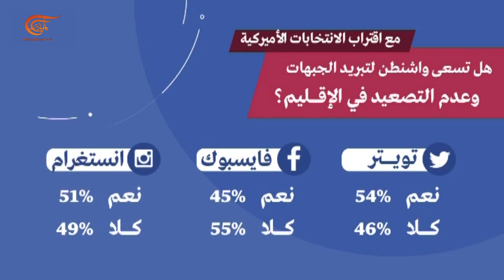لعبة الأمم | أميركا وتبريد جبهات الإقليم: تكتيك أم استراتيجيا؟ | 2020-04-15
خطوات أميركية ملحوظة لتبريد الجبهات في الإقليم، هل هي تكتيك لشراء الوقت لتمرير أزمة فيروس كورونا والدخول الى الانتخابات الرئاسية في نوفمبر / تشرين الثاني المقبل من دون ضغوط أم اننا في مفترق استراتيجي في المنطقة؟ الأمور تغيرت بعد قصف إيران قاعدة عين الأسد كرد على اغتيال الجنرال سليماني والقائد المهندس، وتبدو لهجة مايك بومبيو تغيرت وألمح الى إعادة النظر بالعقوبات وغض النظر على تصدير دول أوروبية معدات طبية الى إيران، الولايات المتحدة تضغط لحل أزمة النفط ولوقف إطلاق النار في اليمن وتعقد اتفاقا مع طالبان وترحب بمصطفى الكاظمي رئيسا لوزراء وتفتح حوارا استراتيجيا مع العراق، إضافة الى خطوات أخرى لتهدئة الأمور، فماذا تريد واشنطن في هذه المرحلة؟ في مقابل ذلك، هل تسعى إيران وحلفاؤها الى اسقاط ترامب في الانتخابات عبر تصعيد ميداني أم أن الأهداف أبعد من ذلك؟ وما هي أوراق القوة وأدوات المواجهة؟

الشخصيات المشاركة: سركيس نعوم - كاتب سياسي في الاستديو، عماد فوزي شعيبي- رئيس مركز المعطيات والدراسات الاستراتيجية من دمشق.
تقديم: كمال خلف
إعداد: كمال خلف
إنتاج:  زاهر أبو حمدة